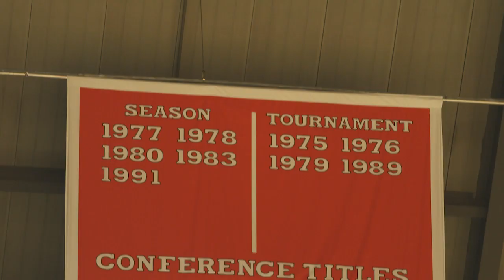The Journey: Big Ten Basketball 2020 - Episode 5 Mini-Sode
See how Steve Pikiell has brought the excitement back to Rutgers, learn why Ayo Dosunmu has cemented a reputation as one of the elite closers in college basketball and spend time with Zavier Simpson as he readies for his final battle with Michigan State.